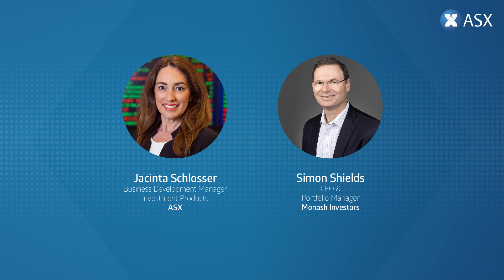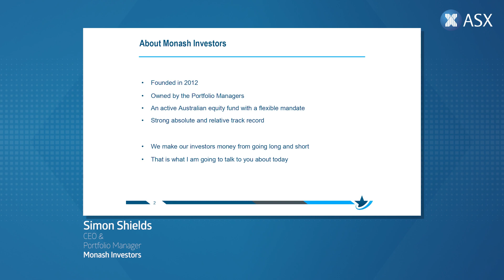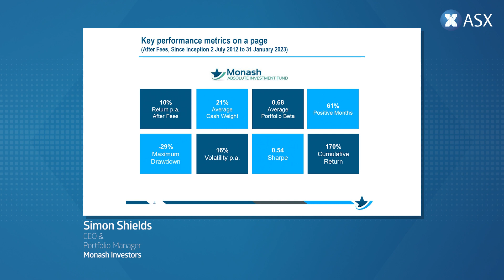ASX and Monash Investors: Meet the manager (ASX: MAAT)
Simon Shields, Principal and Co-Founder, Monash Investors and Jacinta Schlosser, Business Development Manager, Investment Products, ASX, discuss Monash’s approach to investing. With a focus on absolute returns, hear from Simon as he explains how a background in value and growth investing helped shape their investment thesis, including how both long and short positions contribute to the fund – The Monash Absolute Active Trust (Hedge Fund) ASX: MAAT.